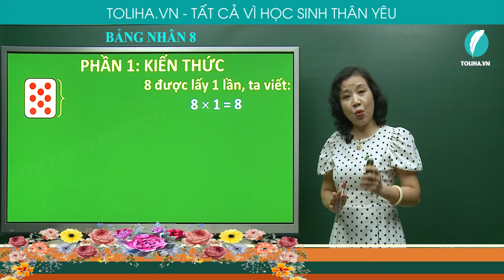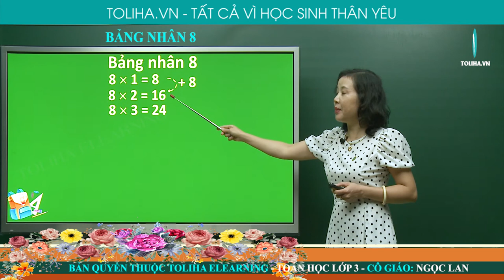Bảng nhân 8 - Toán 3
8 được lấy 1 lần, ta viết:
8 x 1 = 8
8 được lấy 2 lần, ta có:
8 x 2 = 8 + 8 = 16
Vậy 8 x 2 = 16
8 được lấy 3 lần, ta có:
8 x 3 = 8 + 8 + 8 = 24
Vậy 8 x 3 = 24
Bảng nhân 8
8 x 1 = 8
8 x 2 = 16
8 x 3 = 24
8 x 4 = 32
8 x 5 = 40
8 x 6 = 48
8 x 7 = 56
8 x 8 = 64
8 x 9 = 72
8 x 10 = 80
Xem đầy đủ bài giảng
BẢNG NHÂN 8